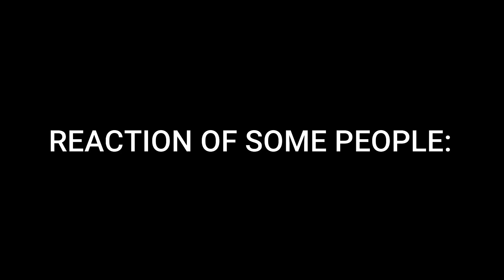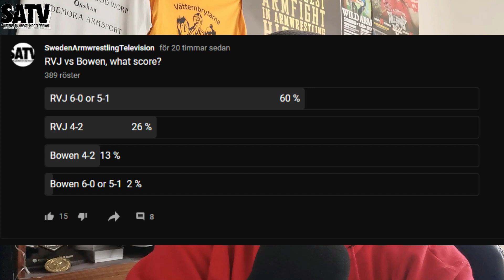RYAN BOWEN VS RVJ(My thoughts)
My thoughts of this match. 👍👍